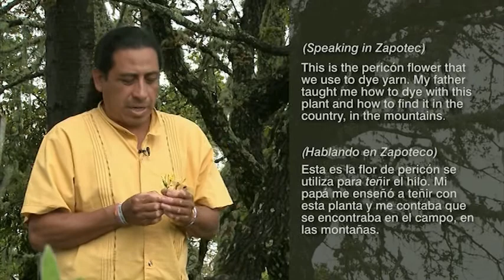Woven Lives Screener